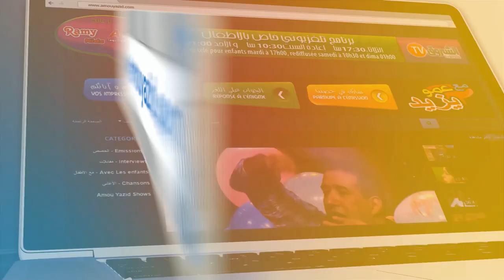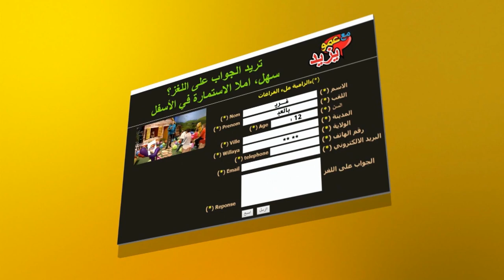عمو يزيد خاصة المعاق Maa Amou Yazid handicapé S03 EP29 du 13 mars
عمو يزيد خاصة اليوم الوطني لذوي الإحتياجات الخاصة Maa Amou Yazid journée internationale des handicapés S03 EP29 du 13 mars